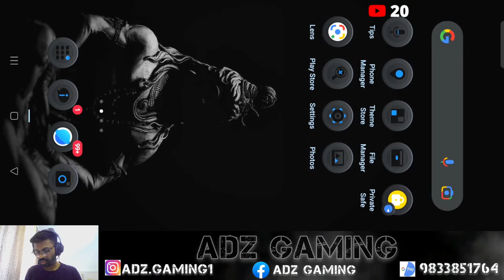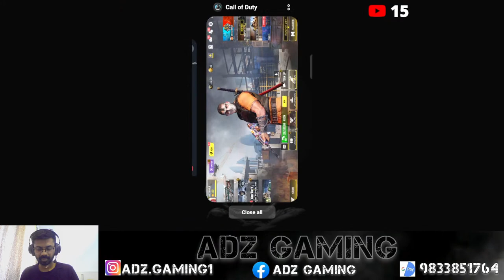ADZ Weekend scrims and Open lobbies | CODM Live | Call of duty Mobile